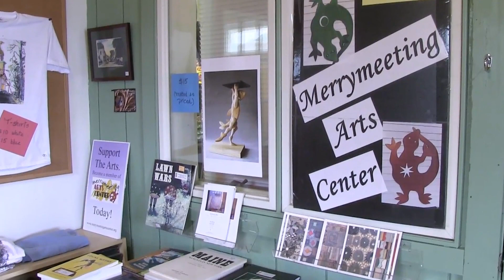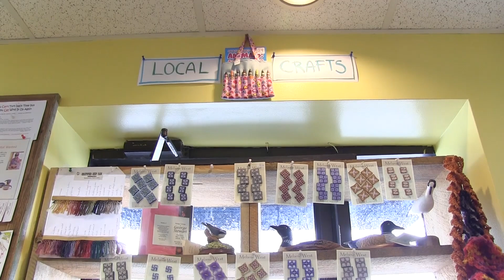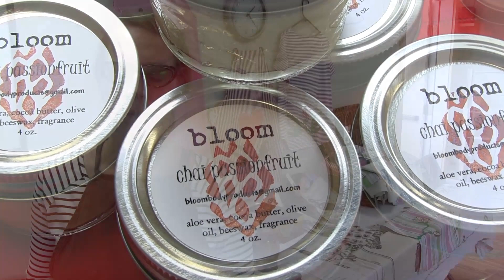Bowdoinham Open Studio Day 2014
Bowdoinham Maine Artists crafters wood sculpture painters Carlo Pittore Bryce Muir Merrymeeting arts center